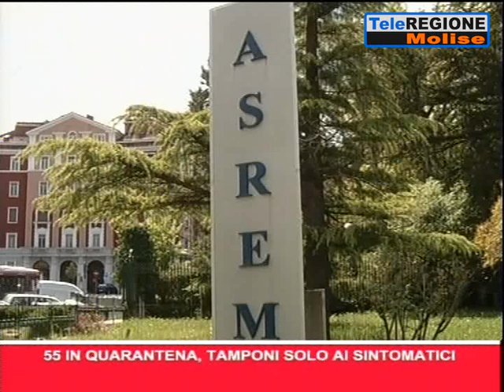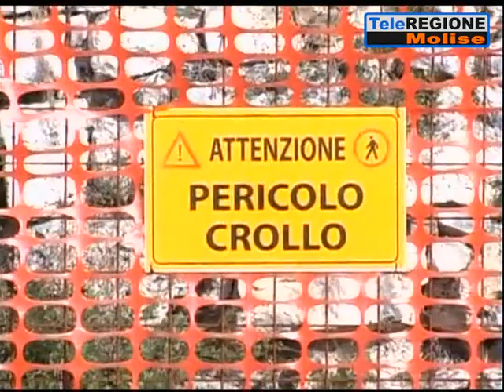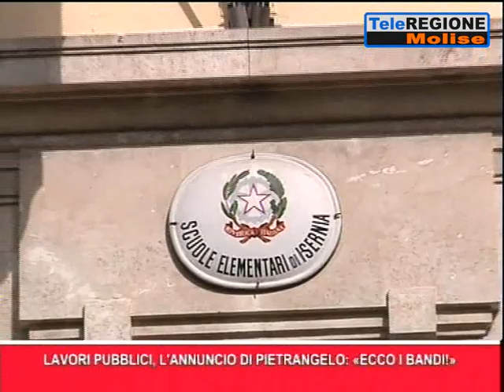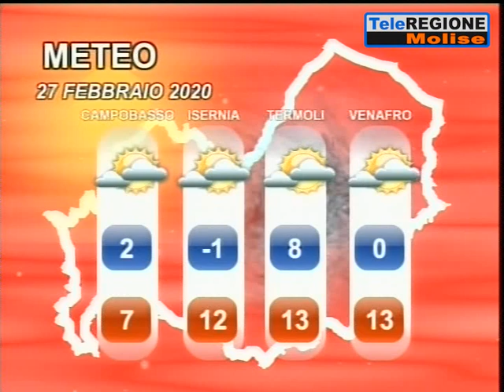Telegiornale ore 14.00 - 26/02/2020